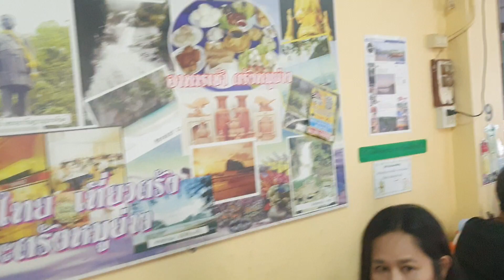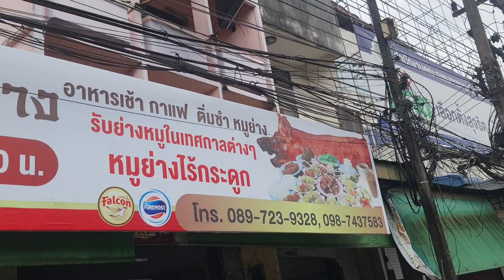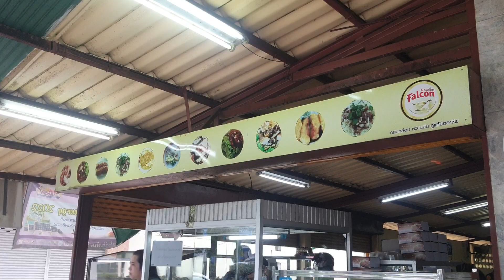หมูย่างตรังที่ดีที่สุด ดังที่สุดไปมาแล้วนะวิ สมคำล่ำลืม เต็มโต๊ะเลยจ้าเธอ